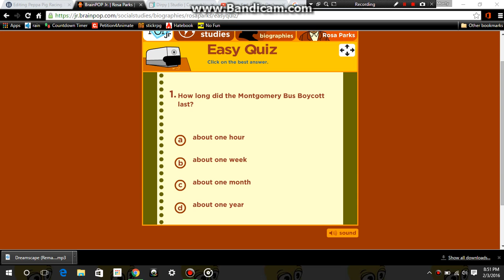Moby's "beep" sound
From Brain Pop Jr.